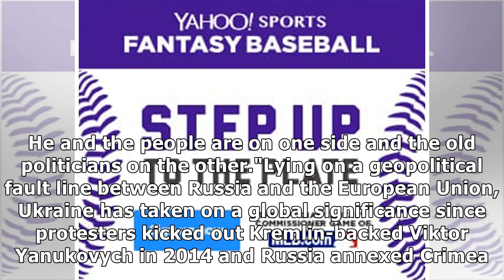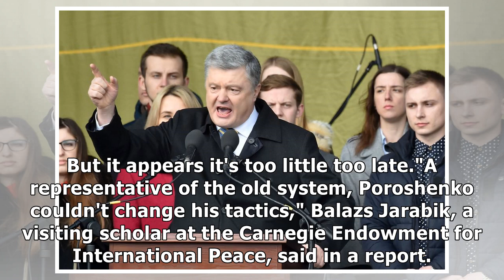Ukrainians set to elect TV comic as president in runoff clash